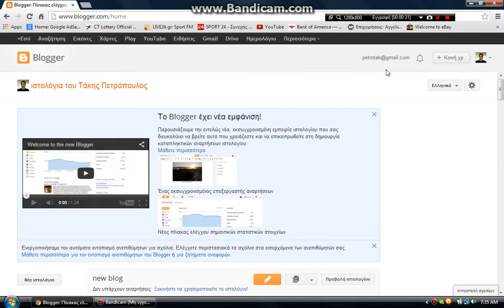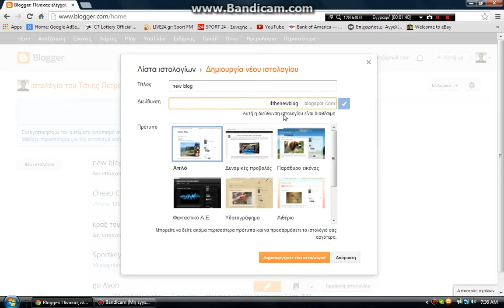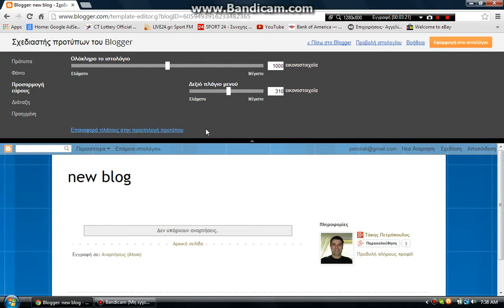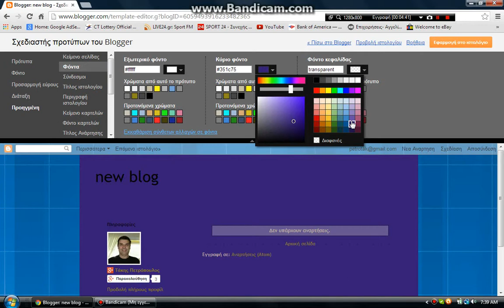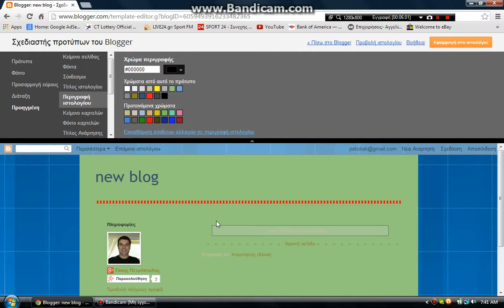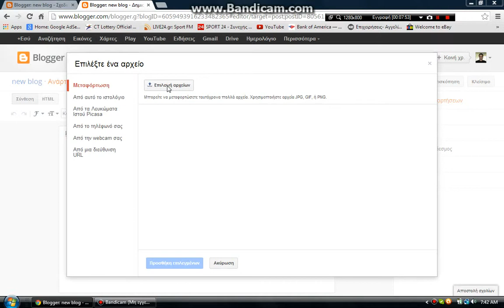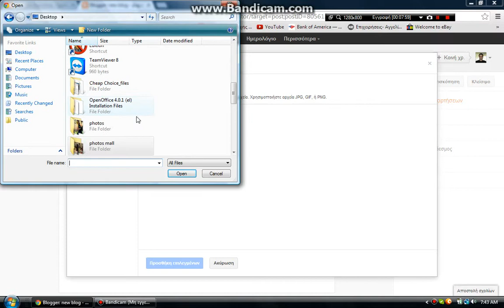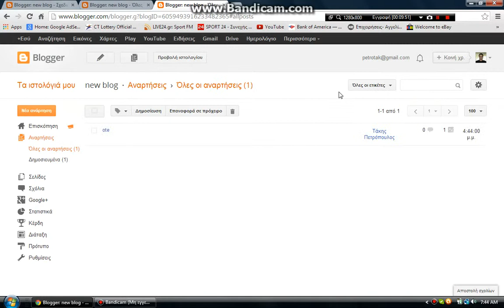Φτιάξε το δικό σου site εύκολα και γρήγορα! Αναλυτικές οδηγίες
βημα βημα δημιουργηστε το δικο σας blog ευκολα κι απλα!!